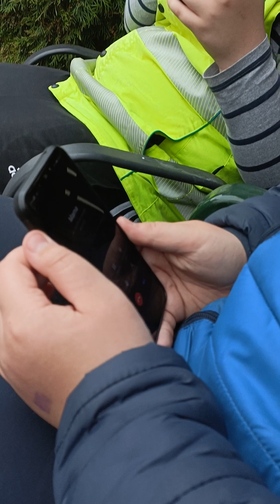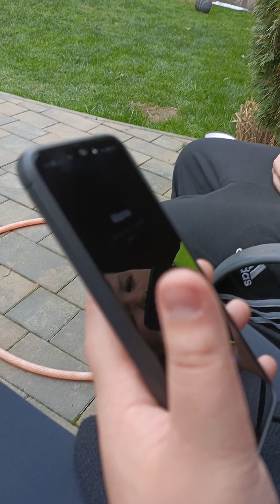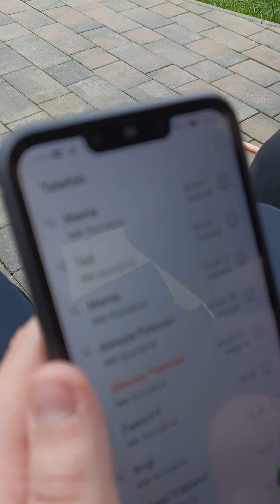vaț-i ascunselea și povești horror cu fratele și cu prietenul